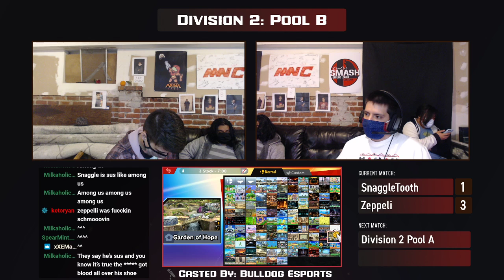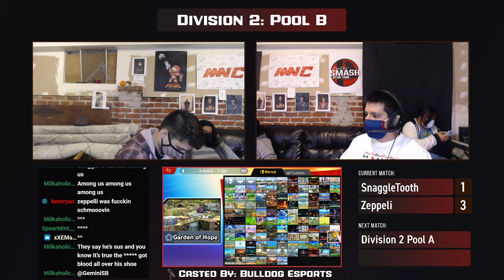Division 2: Pool B. CenCal Smash Offline League - S1E7 ft. SnaggleTooth, Zeppeli, Juan4All & Kaida